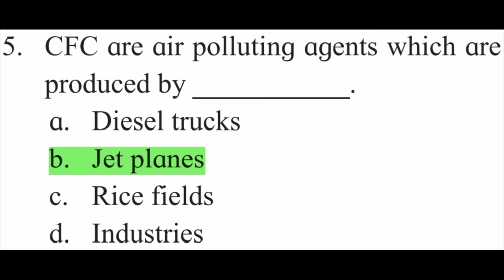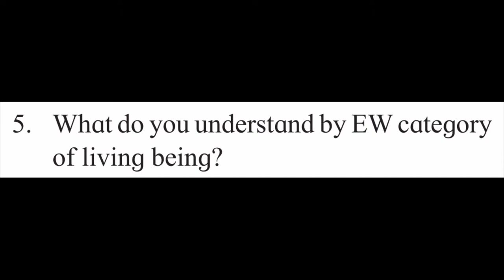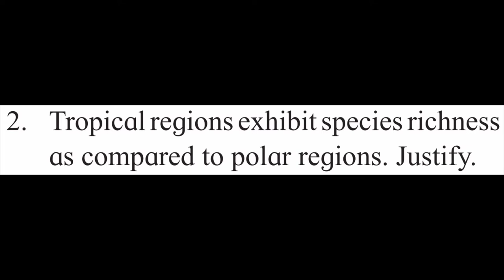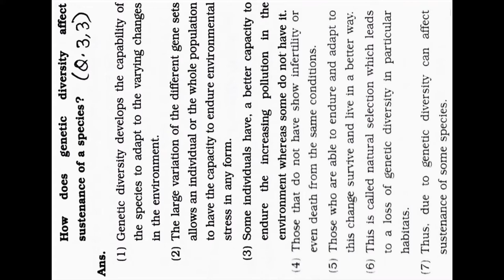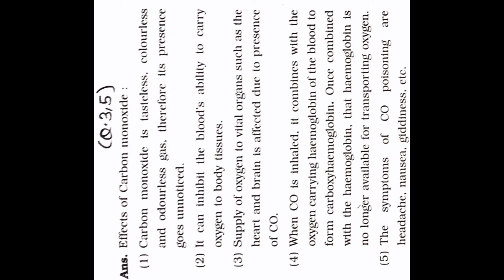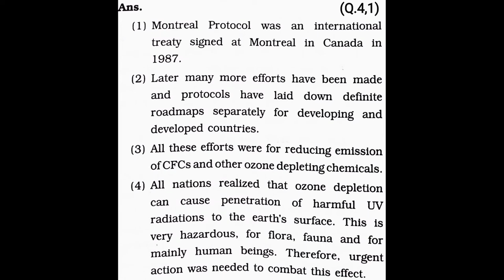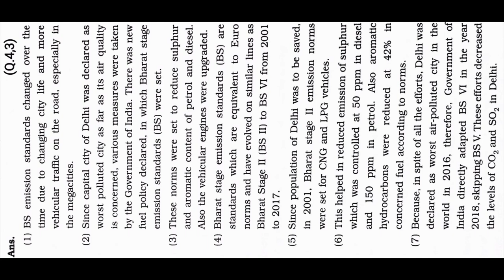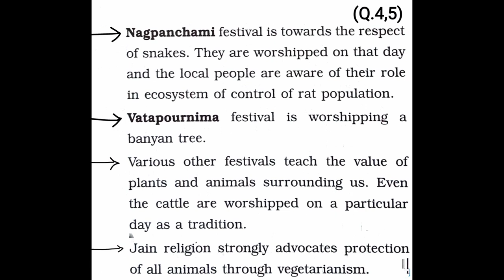12 Cls Biodiversity, Conservation and Environment Issues Exercise 15 cpt Maharashtra Board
12 Cls  Biodiversity, Conservation and Environment Issues Exercise 15 cpt Maharashtra Board
Biodiversity, Conservation and Environment Issues Exercise